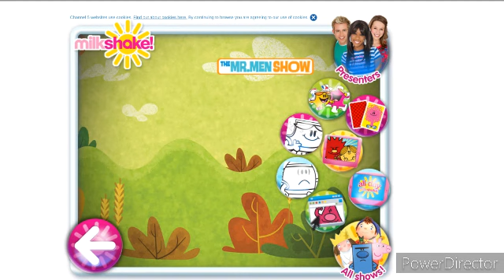Channel 5/Milkshake! - Continuity and Promos (15th July 2013) (3)